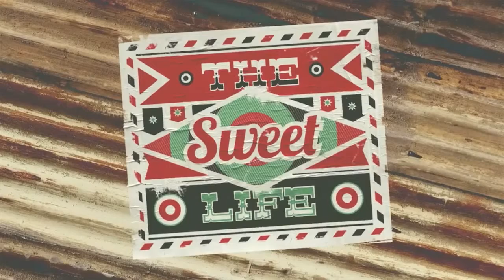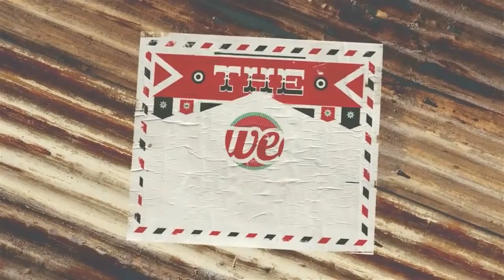The Sweet Life - I Obey when I'm Away / Bloopers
KidMotion is our children's ministry at Momentum Christian Church. Located south of Atlanta, Georgia.

Our goal in KidMotion is to engage and partner with the family to give kids the best hour of the week.

At MomentumCC, we loves kids and want to partner with parents in raising children who have a heart for God. We provide a fun, high-energy, creative environment for your kids to learn more about God and build relationships with others.